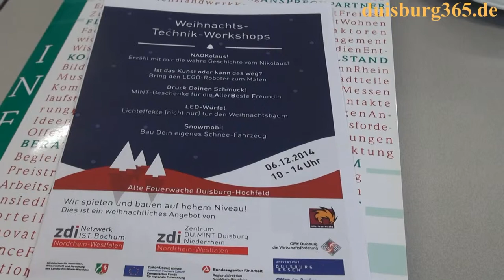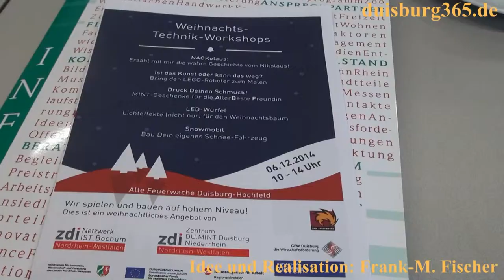GFW Duisburg & Partner - Innovative Fachkraeftefoerderung im MINT Bereich Teil 1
Am Samstag, 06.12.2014 findet in der Zeit von 10-14h in der Alten Feuerwache in Duisburg Hochfeld das "Weihnachts-Technik-Wunderland" des zdi-Zentrums DU.MINT Duisburg Niederrhein statt. (Anmeldungen und weitere Infos auch ) Eine Massnahme zur Innovativen Fachkräfteförderung für Duisburgs Techniker und Ingenieure von morgen in Zusammenarbeit der Gesellschaft für Wirtschaftsförderung, GFW Duisburg, dem zdi Netzwerk IST.Bochum, dem zdi Zentrum DU.MINT Duisburg Niederrhein, der Universität Duisburg Essen und weiteren Partnern. Bekanntermassen ist im Bereich der Mathematik, Ingenierwissenschaften, Naturwissenschaften und der Technik bereits heute ein Fachkräftemangel festzustellen. Diesem versuchen die vorgenannten Einrichtungen für die Zukunft entgegenzuwirken und sind daher aktiv, um Kinder und Jugendliche bereits vom Kindergarten an bis in die Schule an die sogenannten MINT-Fächer stärker heranzuführen und für berufliche Ausbildungen in diesem Bereich zu begeistern. In den Räumlichkeiten der GFW Duisburg fand dazu am heutigen Mittwoch, 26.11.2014 ein Pressegespräch statt, über das wir Sie ausführlich informieren wollen. Wir beginnen, nach der Begrüssung durch GFW Sprecherin Annegret Angerhausen-Reuter mit den einführenden Hinweisen von Ralf Meurer dem Geschäftsführer der GFW Duisburg und geben schon einmal einen optischen Eindruck von dem, was die Schülerinnen und Schüler am 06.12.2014 erwartet. Mehr dazu in unserem angefügten Videobeitrag.